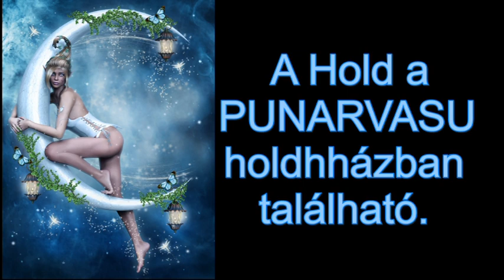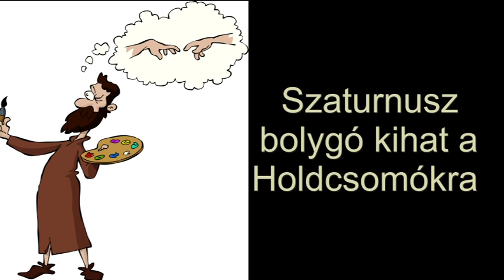Mi zujs Augusztus 16-án?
Telefonos elérhetőségem jóslásra:
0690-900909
750Ft/Perc

Átutalás:
Erste Bank
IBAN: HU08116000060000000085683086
BIC: GIBAHUHBXXX
Tulajdonos: Dendera Susanna Medici
Kép: shutterstock/studiostoks/rogistok/Moriz/nuvolanevicata